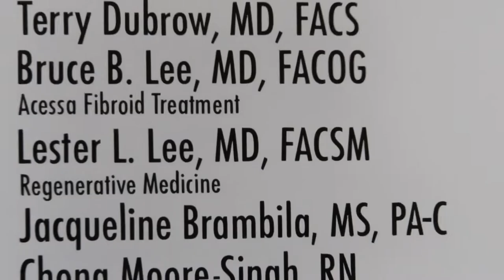BREAST AUG #4? | MEETING DR. TERRY DUBROW | NEWPORT BEACH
In Part 1 of this vlog I am driving from Las Vegas to Newport Beach to meet Dr. Terry Dubrow for a consultation. I am also enjoying the California beach cities on a mini getaway. LIKE this video for more vlogs. COMMENT your favorite beach to visit in California. Let me know any videos you would like to see me film on my YouTube channel.

Sincerely,
Tina